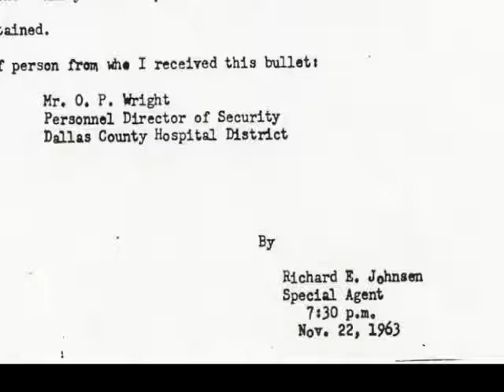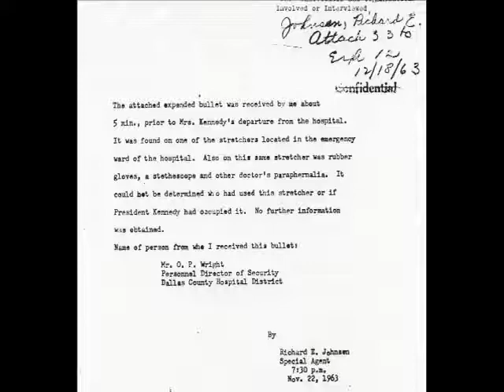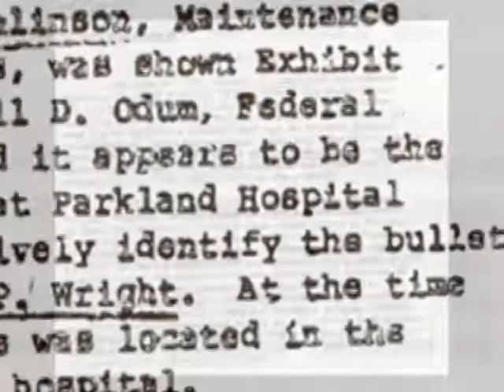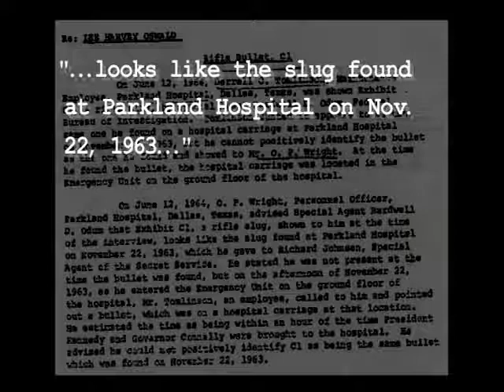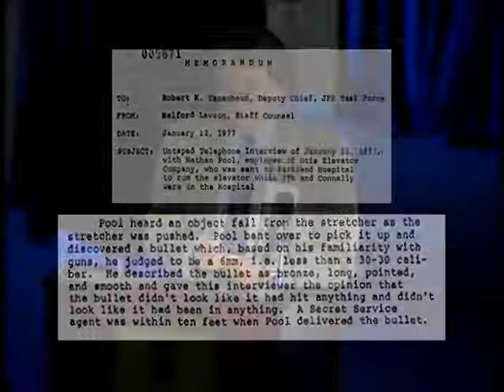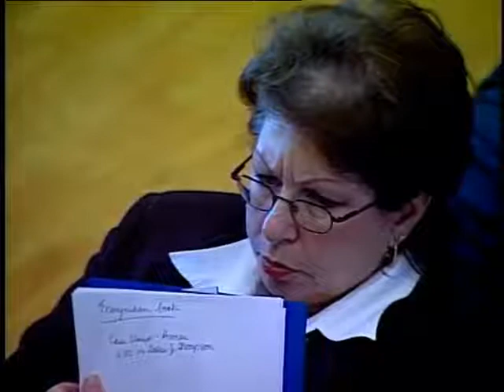Duquesne University 2003 JFK Assassination Conference: Josiah Thompson